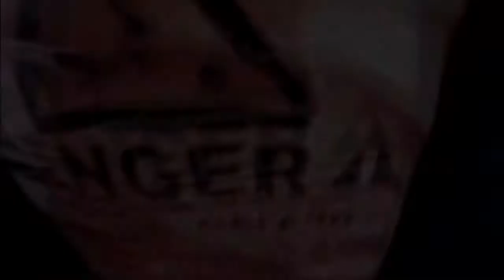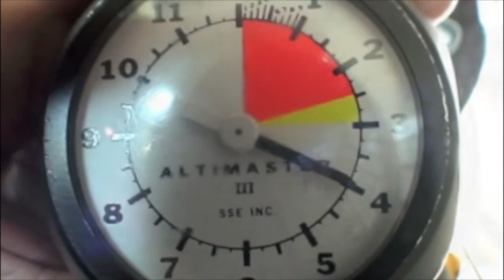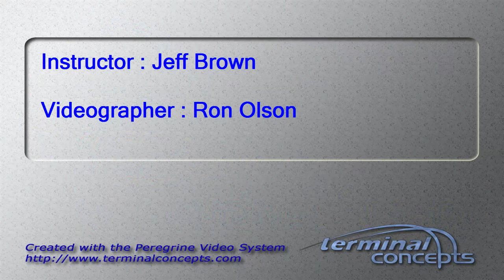Brett Taylor's Tandem skydive!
Brett Taylor's tandem skydive on Friday, July 20, 2012 with Jeff Brown.